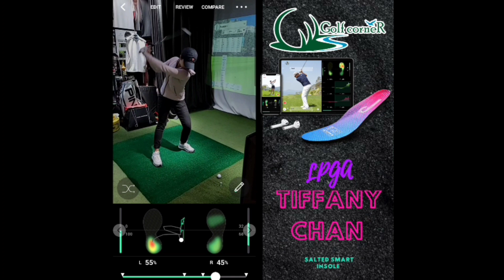SALTED SMART INSOLE X LPGA TIFFANY CHAN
Salted Smart Insole Greater China Area Distbutor GOLF CORNER 高球閣